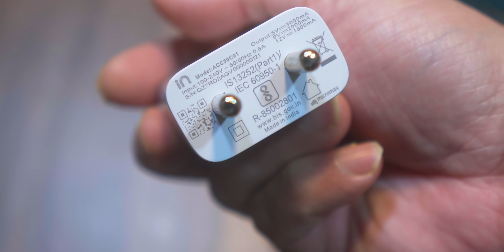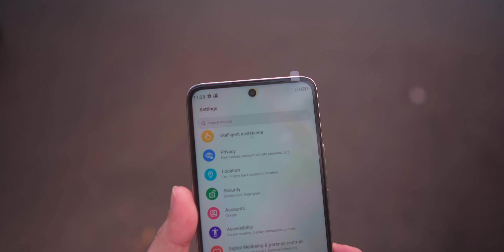Micromax Note 1 Unboxing - cheeni कम hai, लेकिन...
Micromax is back this is the Micromax note 1 unboxing, the new handset from Micromax in series. Will this India company Micromax compete with the other brands in India? Check the video to know more.

Buy the Micromax in Note 1 here (Rs. 10,999 onwards)

00:00 Intro (do not miss)
01:07 Micromax Cheeni कम hai what does this mean?
01:25 micromax note 1 unboxing and first impression
02:47 Indian mobile company very good, but how is the quality?
03:35 in note 1 specs